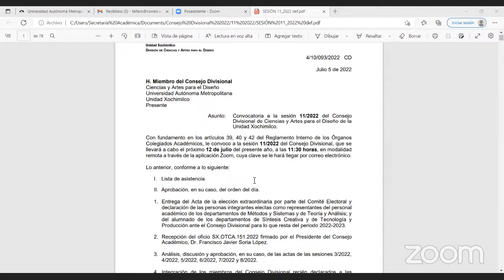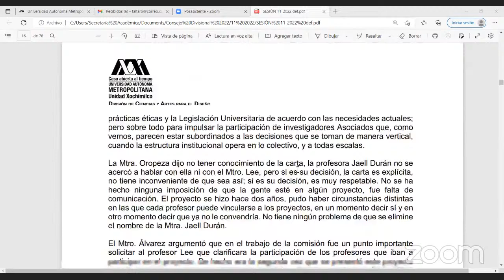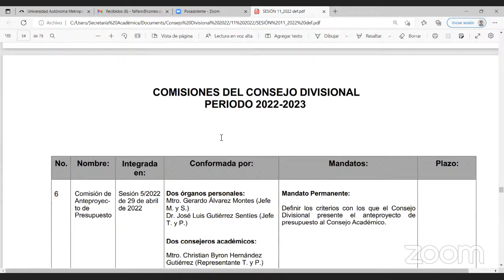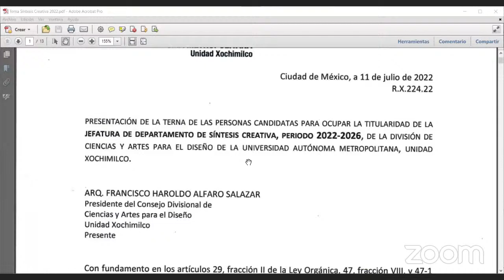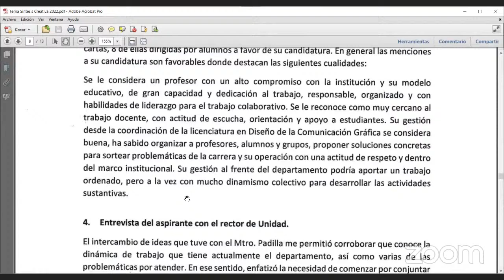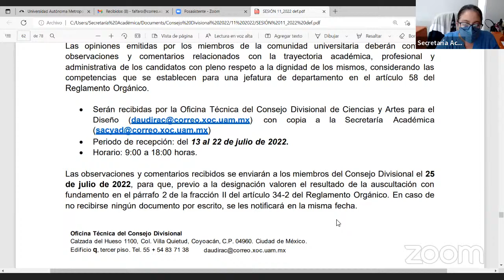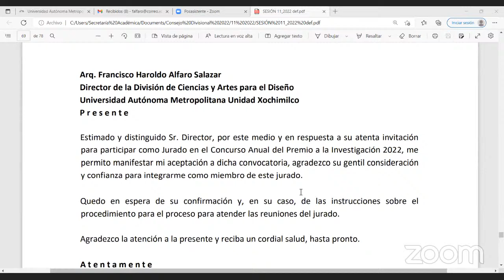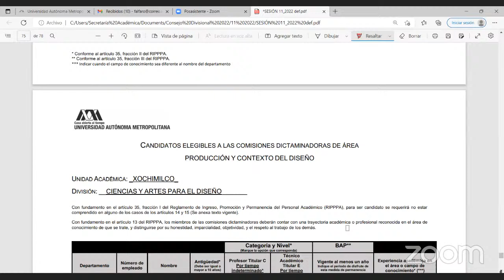Consejo Divisional CyAD Sesión 11